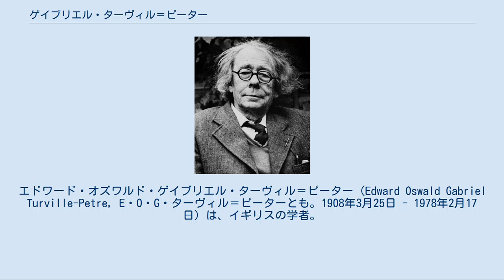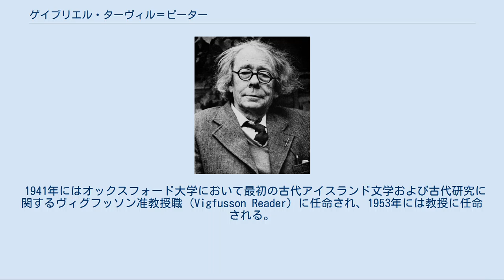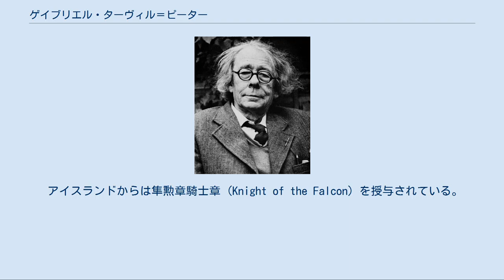ゲイブリエル・ターヴィル＝ピーター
エドワード・オズワルド・ゲイブリエル・ターヴィル＝ピーター（Edward Oswald Gabriel Turville-Petre, E・O・G・ターヴィル＝ピーターとも。1908年3月25日 - 1978年2月17日）は、イギリスの学者。
英国学士院特別会員 (F.B.A.) であり、オックスフォード大学で古代アイスランド文学および古代研究 (Antiquities) の教授を務めた。
文学や宗教史に関して英語およびアイスランド語で多くの著作や論文を残した。
 ゲイブリエル・ターヴィル＝ピーターは1908年に、先祖代々の土地であるイングランド・レスターシャー州 Husbands Bosworth の Bosworth Hall に生まれた。
家はカトリックで地主紳士階級 (landed gentry) だった。
両親はオズワルド・ピーター (Oswald Petre) とマーガレット・ピーター（Margaret Petre, 旧姓ケーヴ (Cave)）。
5人いた子供たちの4番目であり、兄に考古学者のフランシス・ターヴィル＝ピーター (Francis Turville-Petre) がいる。
 Ampleforth College 校およびオックスフォード大学のクライスト・チャーチ・カレッジで学ぶ。
1931年から1934年までは英語の文学士 (B.Litt) 取得のために研究し、J・R・R・トールキンの指導を受けた。
 アイスランド文学、早期スカンディナヴィア文学、歴史初期からの伝承を研究した。
最初はイングランドで、のちにアイスランドやその他北欧諸国に渡って研究を行った。
アイスランドでは数年間を過ごした。
 1943年1月7日にジョーン・エリザベス・ブルームフィールド (Joan Elizabeth Blomfield) と結婚した。
彼らの間には3人の息子が生まれた。
ソールラク・フランシス・サミュエル（Thorlac Francis Samuel, 1944年1月6日生）、マーリン・オズワルド（Merlin Oswald, 1946年7月2日生）、ブレンダン・アーサー・オーベロン（Brendan Arthur Auberon, 1948年9月16日生）の3人である。
 1941年にはオックスフォード大学において最初の古代アイスランド文学および古代研究に関するヴィグフッソン准教授職 (Vigfusson Reader) に任命され、1953年には教授に任命される。
1975年に退職するまでこの職を勤め上げた。
 アイスランドからは隼勲章騎士章 (Knight of the Falcon) を授与されている。
スウェーデンでは王立グスタフ・アドルフ学士院 (Royal Gustavus Adolphus Academy) の会員となった。
北欧研究ヴァイキング協会 (Viking Society for Northern Research) の名誉終身会員でもあった。
1973年には英国学士院特別会員 (Fellow of the British Academy) に選出された。
 個人蔵書をオックスフォード大学の英語学部図書館に遺贈した (Icelandic Collections)。